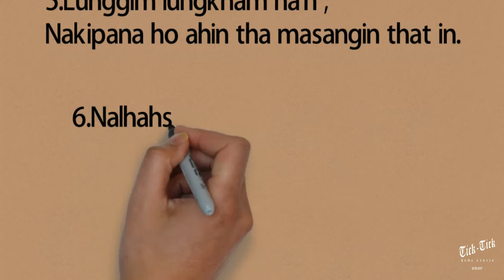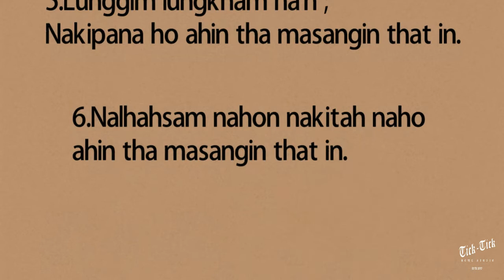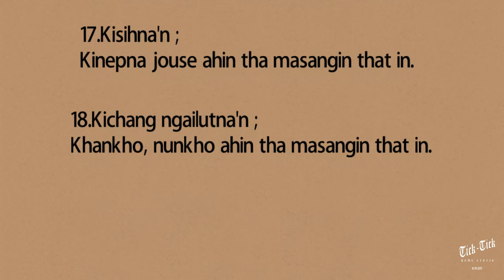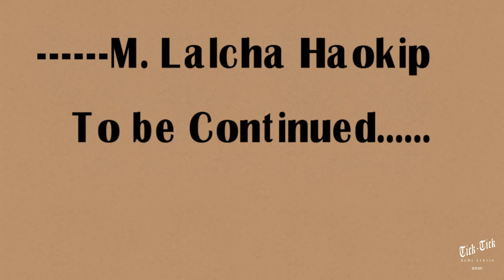NAHIN THA MASANGIN THAT IN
THADOU KUKI THUCHIH